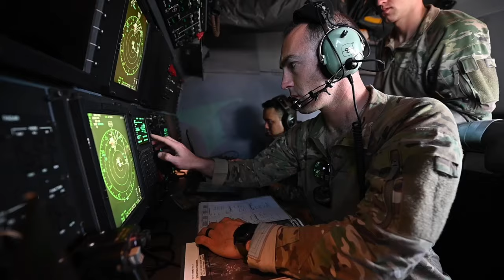AFSOC wraps up Emerald Warrior 22.1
Emerald Warrior 22.1 is the largest joint special operations exercise involving U.S. Special Operations Command forces training to respond to various threats across the spectrum of conflict. (U.S. Air Force video by Staff Sgt. Trevor T. McBride)

HURLBURT FIELD, FL, UNITED STATES
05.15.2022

Film Credits: Video by Staff Sgt. Trevor McBride
Air Force Special Operations Command Public Affairs